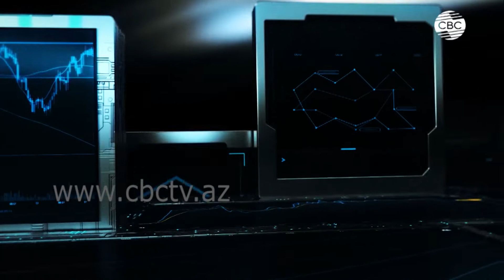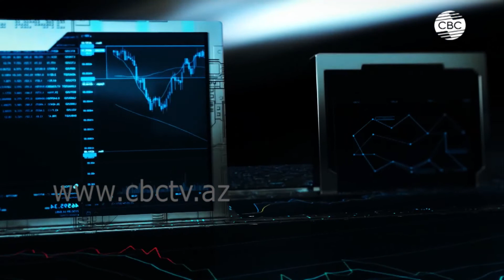Криптовалюта Luna обрушилась почти до нуля! Какие стейблкоины могут последовать за ней?